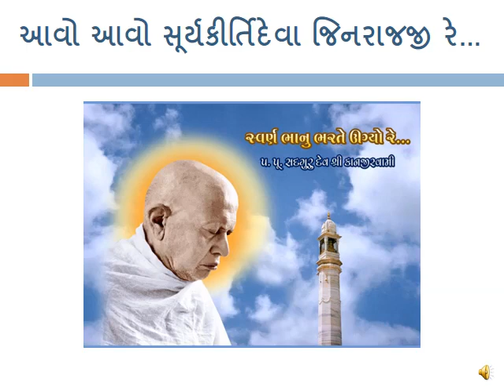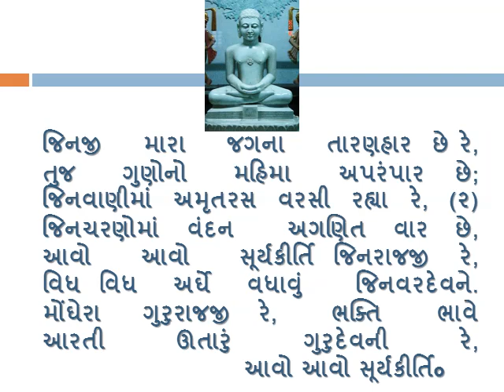014 AAVO AAVO SURYAKIRTI JINRAJJI RE